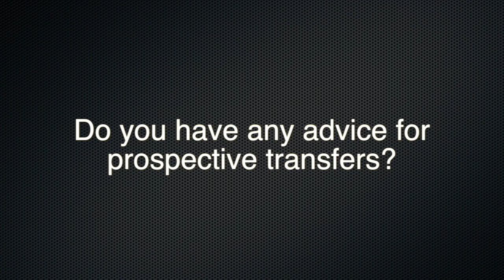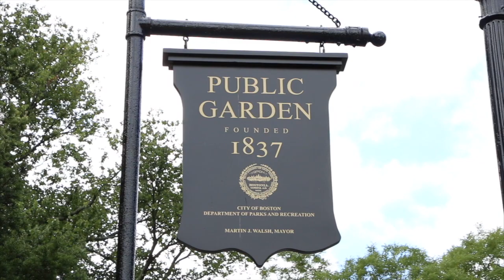TerrierTransfers- Brian Rollins (CAS'19)